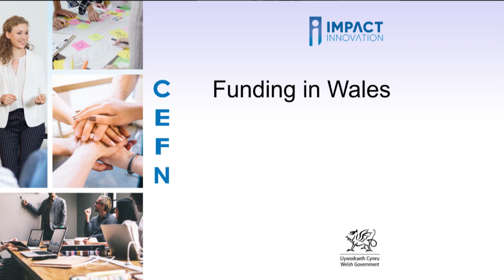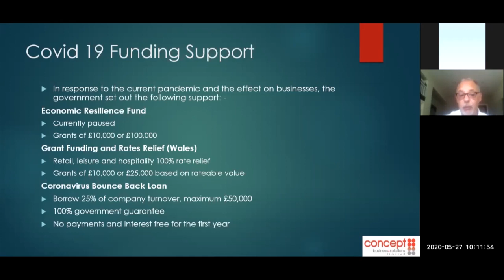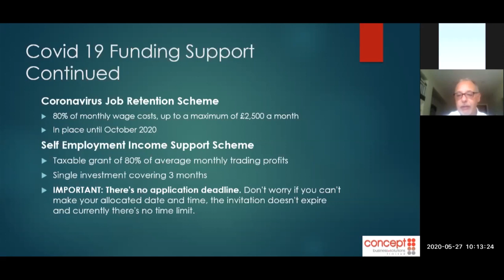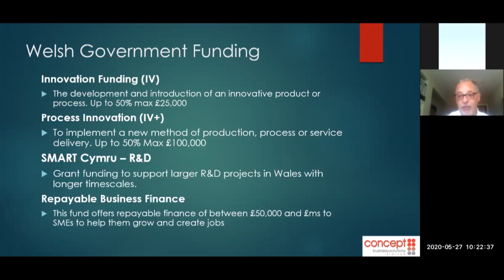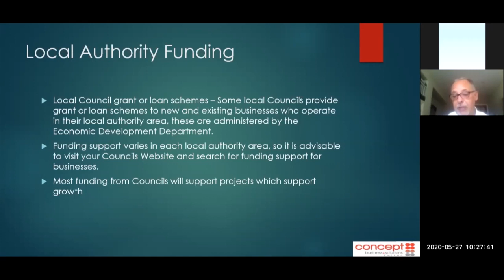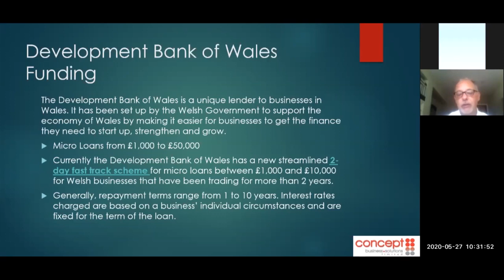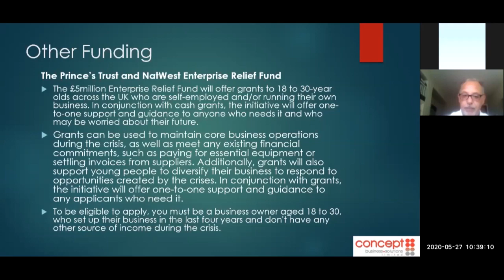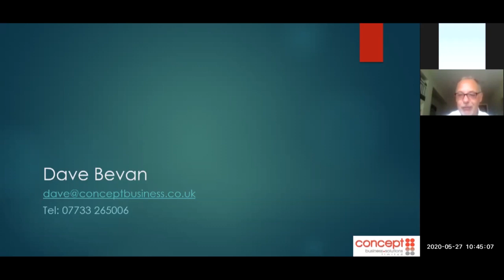CEFN Webinar: Funding in Wales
Dive with us into the most common and important issue for businesses - Funding. This webinar provides an overview of the current funding situation in Wales, providing an overview of both Coronavirus and general funding options.